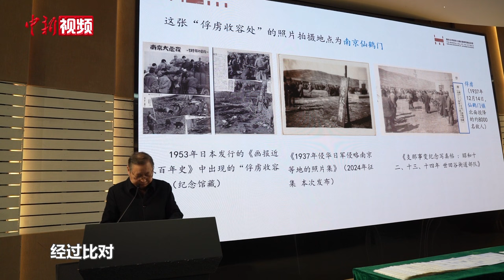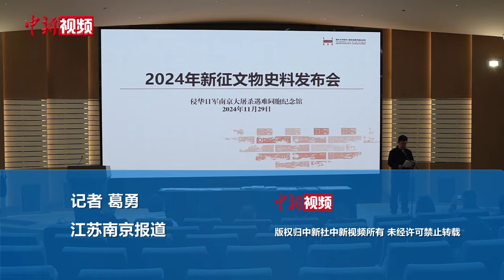新征集的一批侵华日军罪行铁证亮相江苏南京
11月29日，侵华日军南京大屠杀遇难同胞纪念馆在江苏南京召开2024年新征文物史料发布会，一批重要文物史料入藏纪念馆。

本次公布的重要文物史料包括：侵华日军第十三师团第二十六旅团步兵第五十八联队士兵西条荣策的战时日记、时任日本警视厅建筑课课长的石井桂的调查报告《关于上海、南京的防空设施》及调查原始文件、反映日军“慰安妇”性奴隶制度的照片、1937年侵华日军攻占南京等地的照片等。（葛勇）